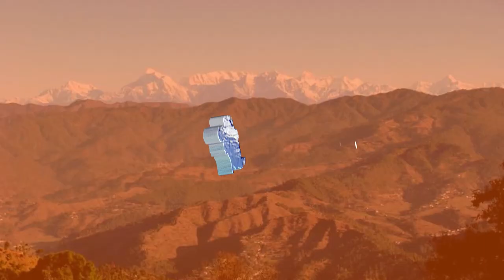पहाड़ी महिला संगीत में ज़बर्दस्त डांस 2021 उत्तराकृति KUMAOUNI GARHWALI UTTARAKHAND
पहाड़ी शादी में महिला संगीत में ज़बर्दस्त डांस  2021 उत्तराकृति उत्तराखंड
Shagun Ki ghadiya Aayi Hai || 2021 SONG || UTTARAKRITI || UTTARAKHANDI ||
SINGER :- Shagun Ki ghadiya Aayi Hai
This song can be fun dancing for any of your sangeet program.

FILMED :- UTTARAKRITI UTTARAKHAND

Friends is youtube channel uttarakriti  mai apke liye uttarakhand k gaane or uttarakhand ki khubshurti or waha ki sanskriti k bare mai dikhaya jata hai.